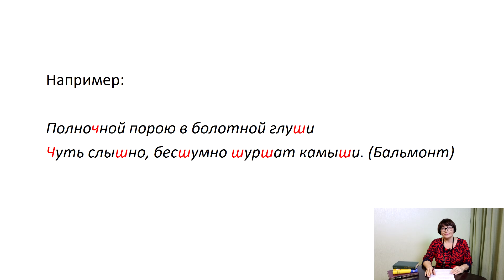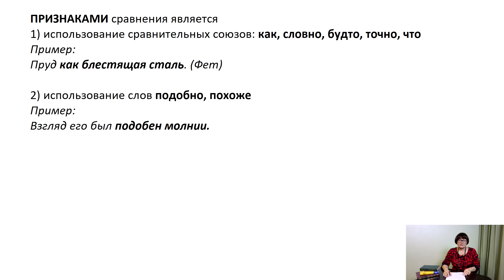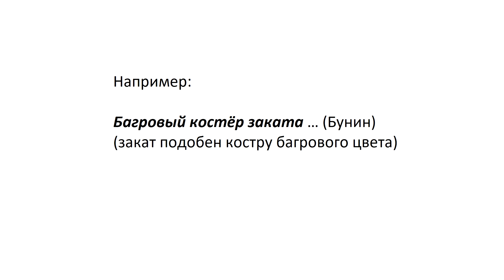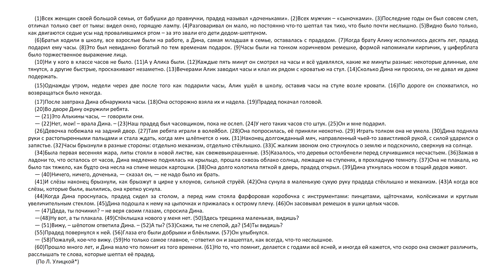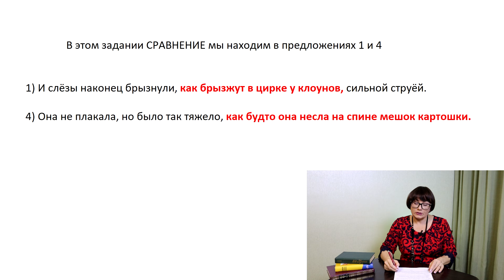Задание 11 ОГЭ. Средства художественной выразительности.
В этом уроке вы узнаете, какие существуют основные средства художественной выразительности. На экзамене эти знания помогут выполнить 11 задание ОГЭ.